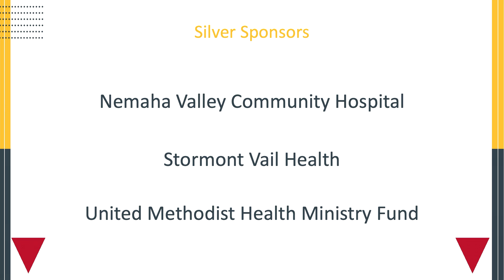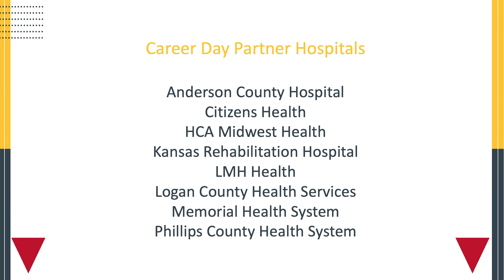Opening to the 2024 Health Care Virtual Career Day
In this six minute opening segment from the 2024 Health Care Virtual Career Day, you will hear from Kansas Governor Laura Kelly and KHA President and CEO Chad Austin.